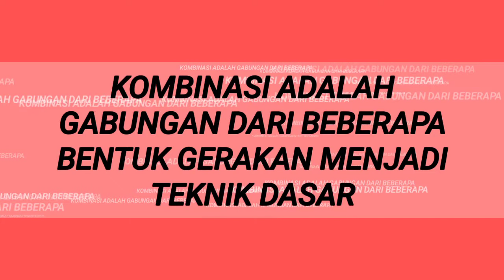Pembelajaran PJOK Kelas 6 SDIT Permata Kota Probolinggo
Tahun Ajaran 2020/2021 (Semester 1)
Nama Guru : Syaiful Susilo